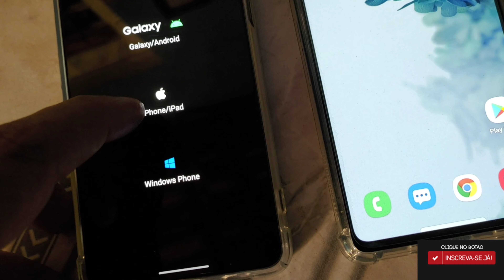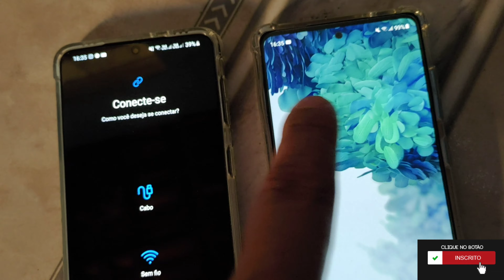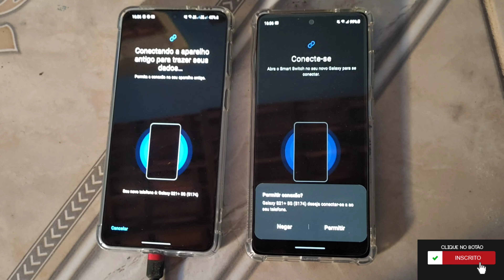Como Transferir Todos os Seus Aplicativos e Senhas para seu Novo Smartphone sem Perder Nada